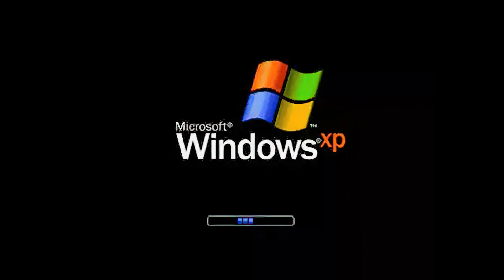King Bowser (Super Mario All-Stars: Super Mario Bros) (Windows XP Soundfont)